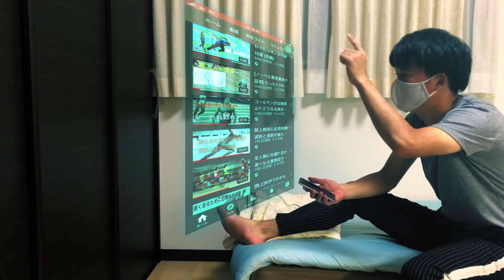陸上初心者必見!! 足が速くなるバウンディングの極意5選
以下の著作権法に基づいた使用をしております。

引用-著作権法第32条
公表された著作物は、引用して利用することができる。この場合において、その引用は、公正な慣行に合致するものであり、かつ、報道、批評、研究その他の引用の目的上正当な範囲内で行なわれるものでなければならない。

動画内で使用した画像は引用の範囲で使用しております。